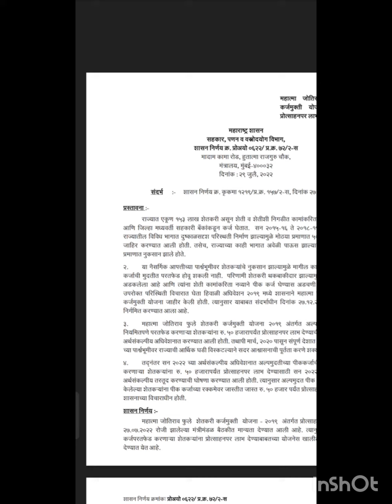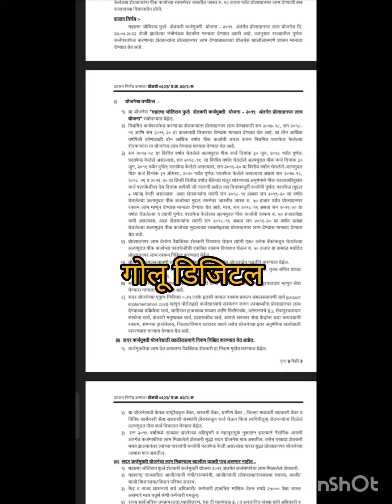शेतकरी बांधवांना मिळणार 50 हजार प्रोस्ताहन 🚩🚩🚩🥰🥰😀😀mjps mahamta jyotiba Phuleyojana